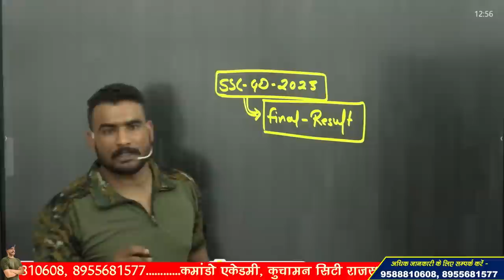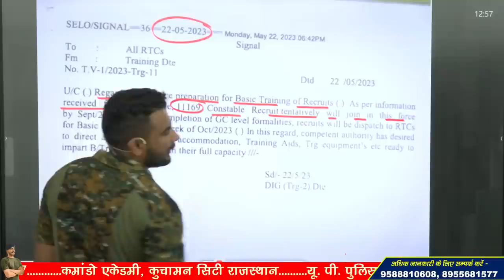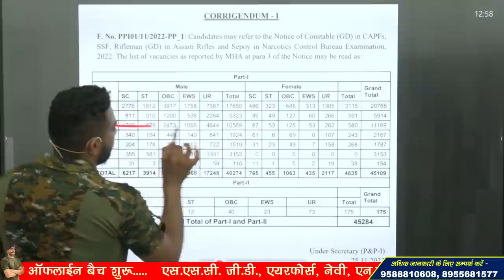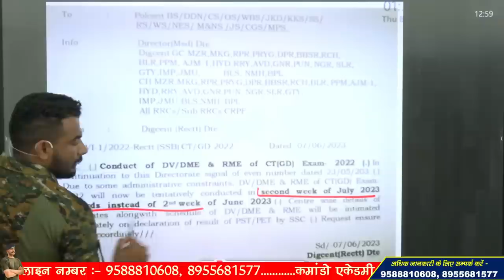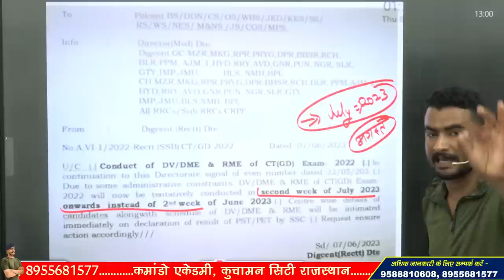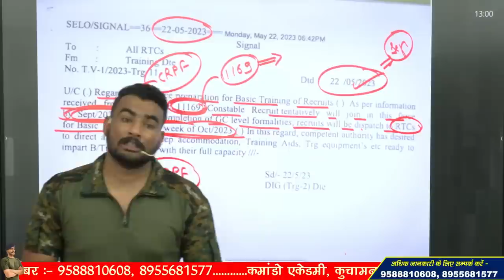ssc gd result 2023 !! medical से पहले result ?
3 Month Batch (3 महीने का बैच)

Virat Choudhary
CRPF Commando